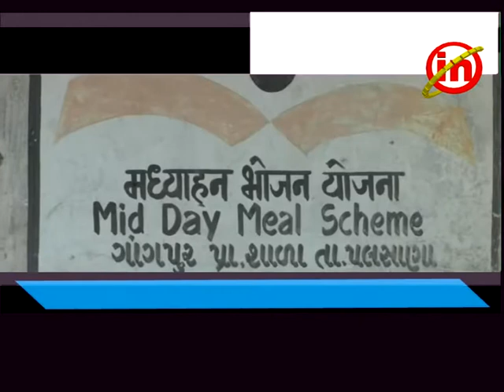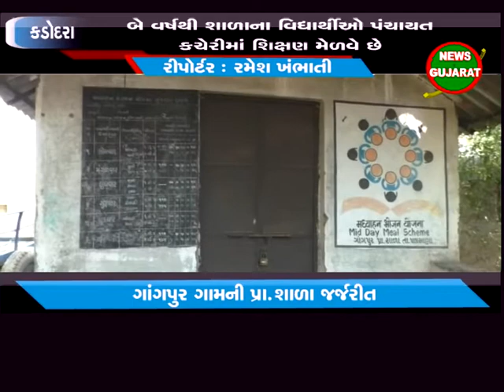કડોદરા ઃ પલસાણા તાલુકાનાï ગાંગપુર ગામની શાળા જર્જરીત હાલતમાં